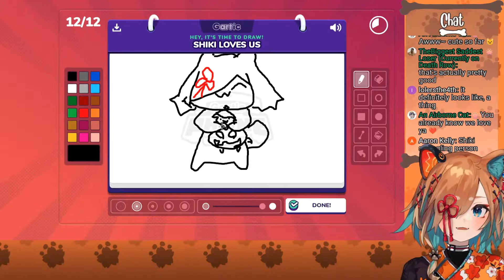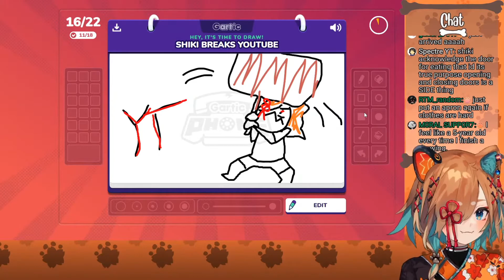Shiki Plays Gartic Phone With Channel Members